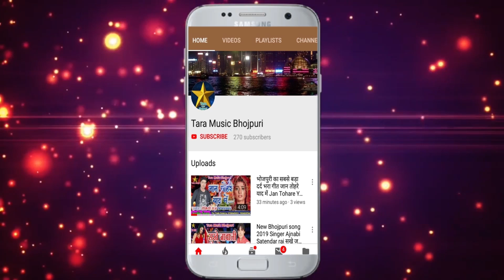Bhojpuri New Arkestra song 2019 || Ravi Bhai - आर्केस्टा में आईल बाड़ू नाचे - सुपर हिट सॉन्ग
Song:-  आर्केस्टा में आईल बाड़ू नाचे
Singer:- Ravi Bhai
Lyrics:-  Pawan ,Vicky Birat
Choreography:-
Video Editor:-
Camera Man:-